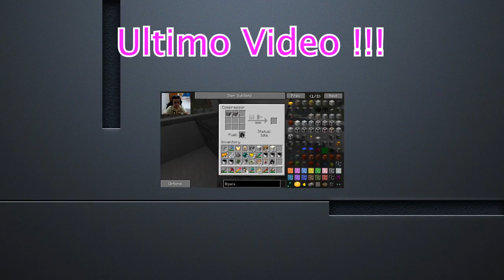Minecraft Survival Games. Matando Geral !!!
Ajudem ai nesse minigame muito divertido !!!

Ip: Hypixel.net